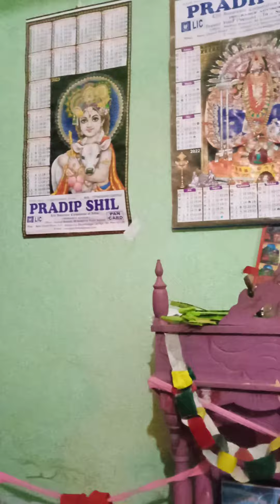5 August 2023